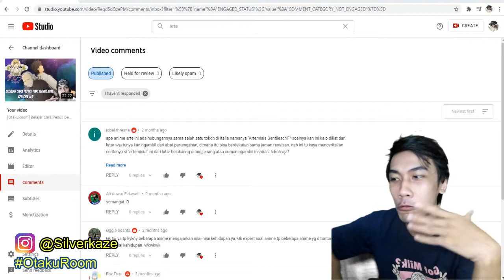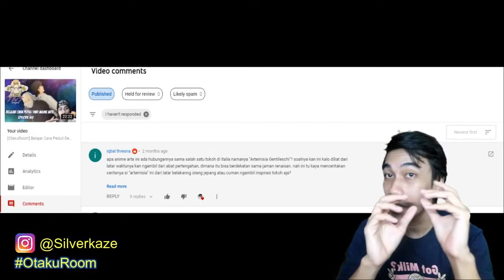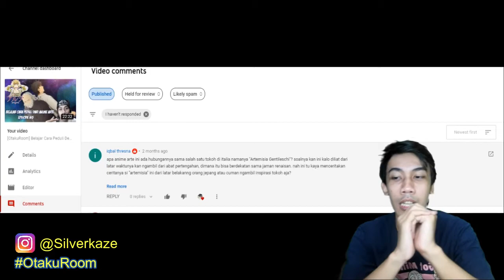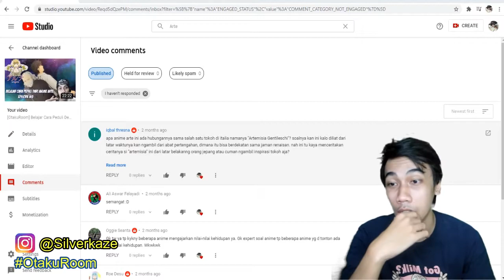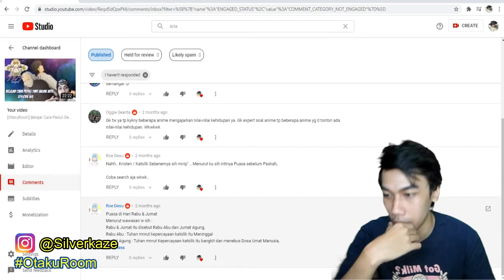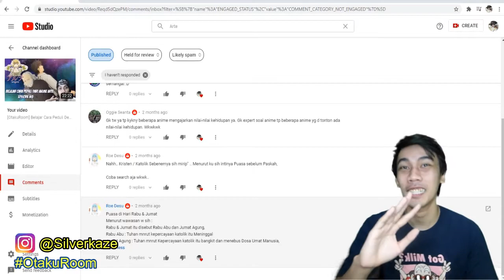Review Arte Episode 6 - Hargailah Wanita selayaknya Pria